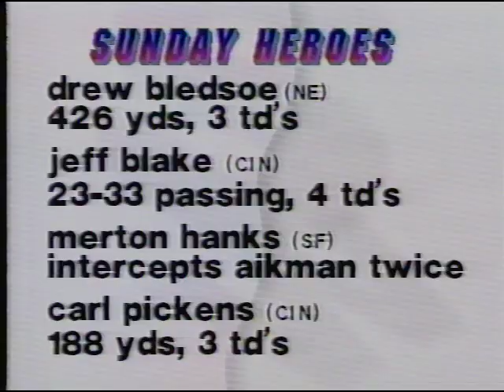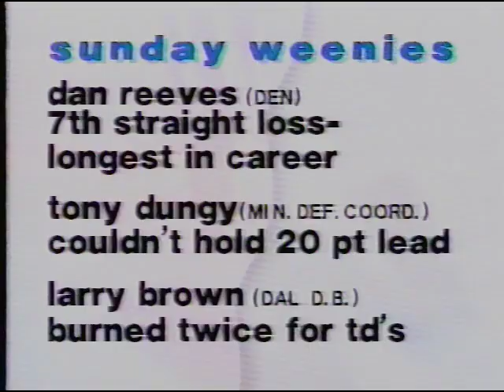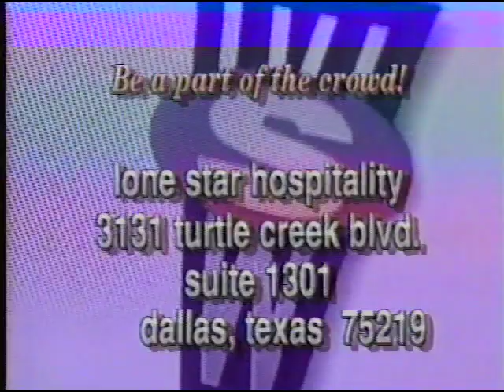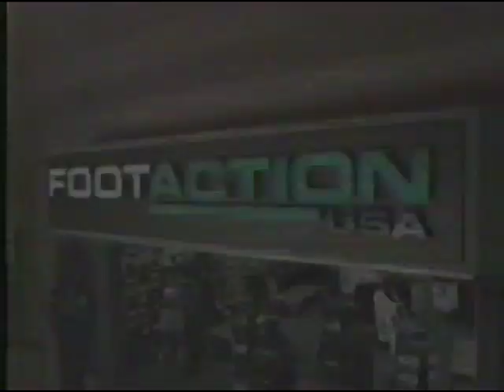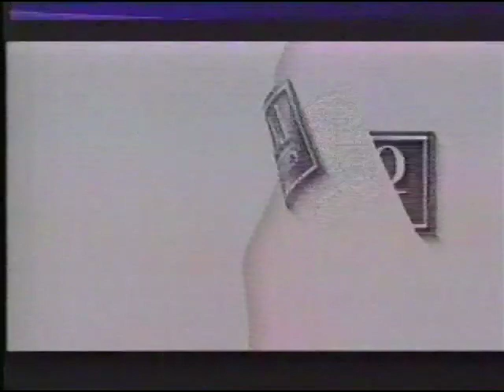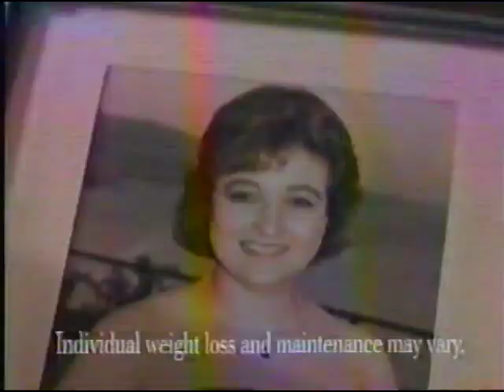Sports Wave Mike Doocy Jimmy Johnson James Washington Mark Tuinei